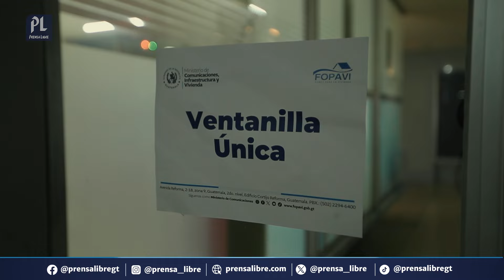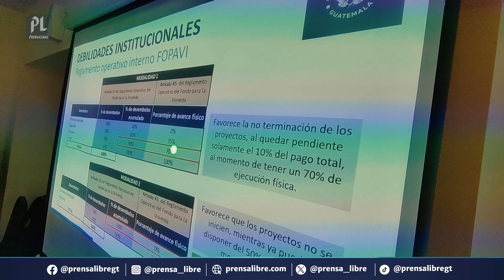Estafas en el Fopavi; así fueron engañadas familias en condición de pobreza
Familias en condición de pobreza de la comunidad "Valle de Las Carmelitas" en Escuintla aseguran que fueron estafadas en el Fondo para la Vivienda, Fopavi, del Ministerio de Comunicaciones.
En mayo de 2023 entregaron Q51 mil 025 a un hombre identificado como Javier Alejandro Vásquez López, quien ocupaba una oficina en Fopavi, pero no laboraba en la institución.
En las últimas semanas las actuales autoridades del Fopavi han recibido denuncias de al menos 15 comunidades que señalan a Vásquez López.